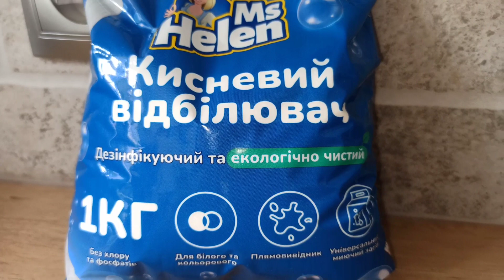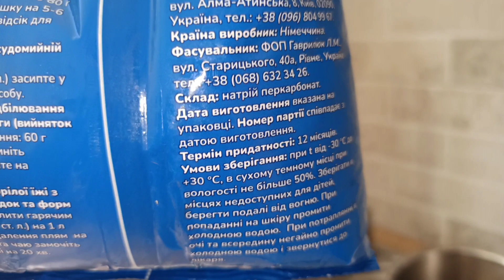ЛЕГКО и ПРОСТО ОЧИЩАЮ СКОВОРОДКИ! БЕЗ ТРЕНИЯ! Ты будешь в шоке😳!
Я рада приветствовать Вас на своём канале!
В этом видео делюсь лайфхаком, как очистить посуду от нагара, копоти, чая, въевшейся грязи, которую невозможно очистить гелем и губкой!
Кислородный отбеливатель - средство, которое я открыла для себя!
Давайте вместе делать этот мир чуточку лучше, каплю добрее, и немножко радостнее!🤍